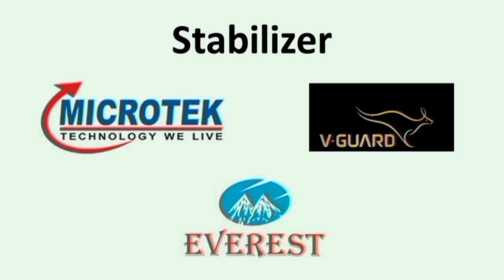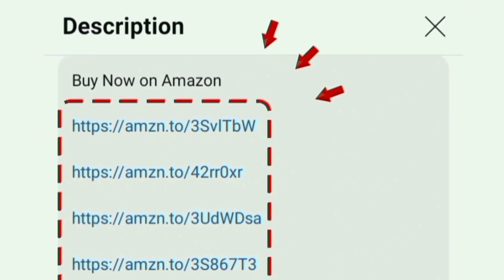Best Budget AC 2024 Tamil | 1 TON / 1.5 TON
Best Affordable AC
1 TON 3 Star 👉 httpsamzn.to3LuFuF3

1.5 TON 3 Star 👉 httpsamzn.to3YijtAZ
1.5 TON 5 Star 👉 httpsamzn.to3xVFb2Z

00:00 Introduction
00:05 affordable ac
00:15 warranty
00:27 features
02:49 value for money

In this video i given a best low price ac under 30k to 40k
Updated 28st July 2024
NOTE
ALL THE IMAGESPICTURESVIDEOS SHOWN IN THE VIDEO BELONGS TO THE RESPECTED OWNERS AND NOT ME. I AM NOT THE OWNER OF ANY VIDEOSPICTURES SHOWED IN THE VIDEO. ONLY VOICE AUDIO IS MY OWN.